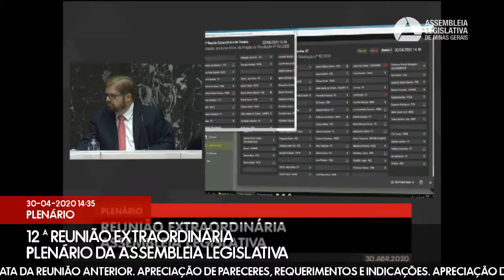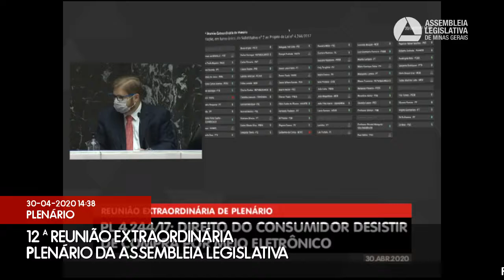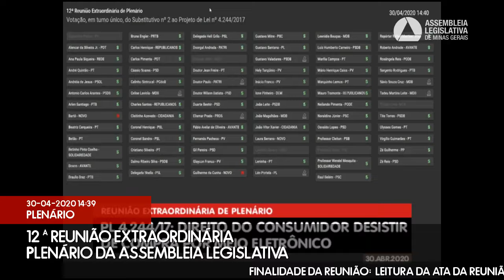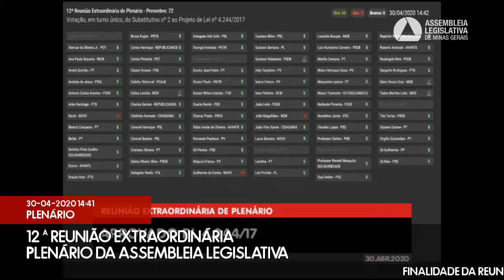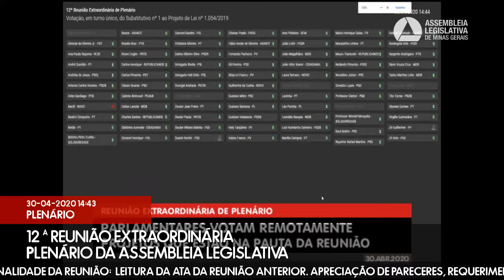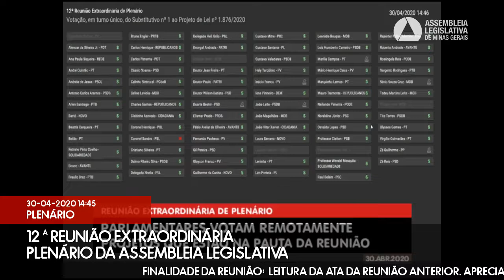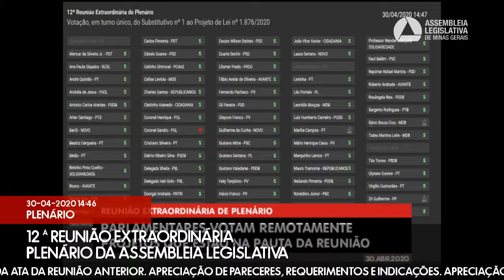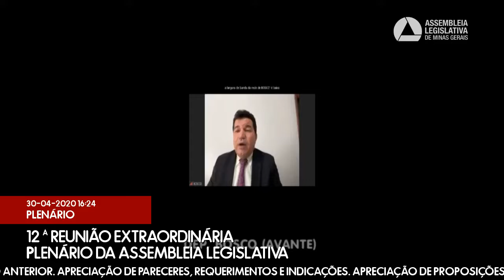30/04/2020 14:00 - 12ª Reunião Extraordinária